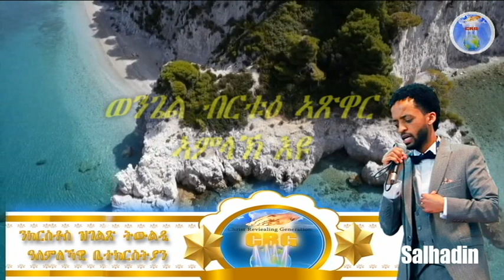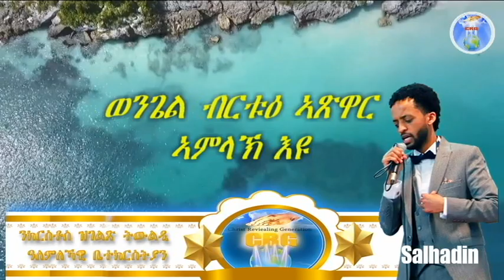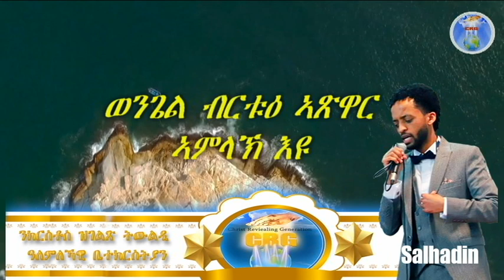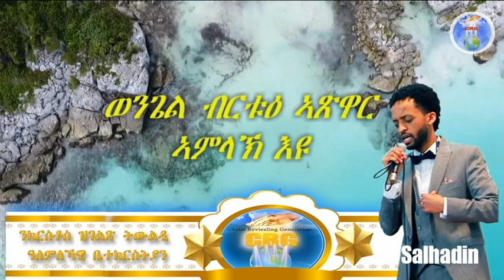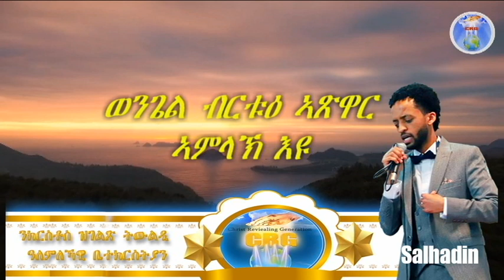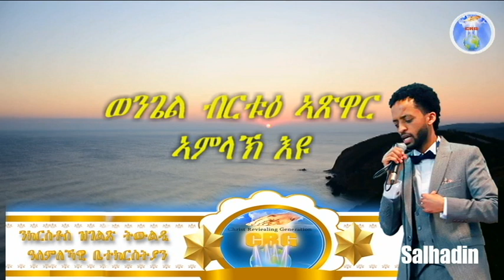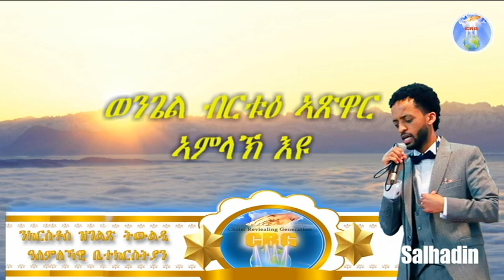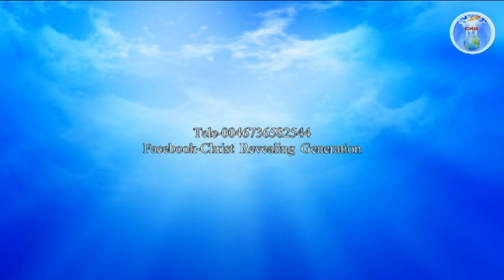ኣገልጋሊ ሰልሓዲን መዓልታዊ ቃል 18 03 2021 ወንጌል ብርቱዕ ኣጽዋር ኣምላኽ እዩ